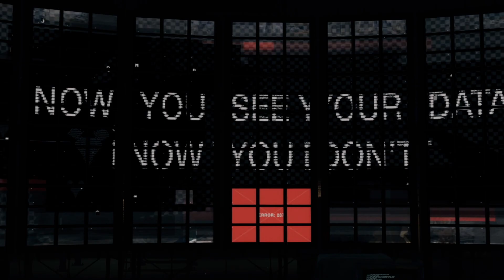Watch Dogs Act 4/1: Someone's Knocking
Step into the action-packed gameplay of Watch Dogs Act 4/1: "Someone's Knocking" with our immersive walkthrough! Join Aiden Pearce, the seasoned hacker, as he confronts new threats and challenges emerging in the depths of Chicago's underworld.

In this thrilling chapter, Aiden finds himself embroiled in a dangerous game of cat and mouse, as adversaries old and new close in on him. Armed with his unmatched hacking skills and unwavering resolve, he embarks on a series of heart-pounding missions that test his abilities to their limits.

From daring escapes to high-stakes confrontations, every moment propels us deeper into the heart of the city's darkest secrets. But with danger lurking around every corner and enemies on all sides, Aiden must remain vigilant and use every tool at his disposal to survive.

Join us as we navigate the treacherous waters of Act 4/1: "Someone's Knocking," uncovering new mysteries and fighting for justice in the city.